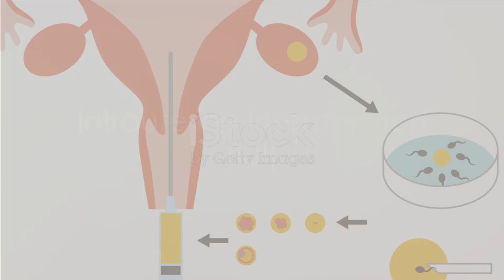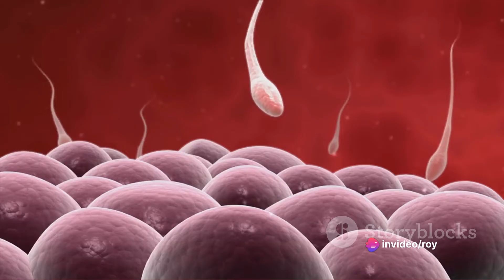Infertility: Understanding Low Sperm Count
In this video, we dive deep into the important distinctions between infertility and sterility, shedding light on how low sperm count can affect pregnancy. We also explore the crucial roles that IUI and IVF play in overcoming these challenges. Understanding these concepts is not only informative but can also be truly empowering for those navigating their fertility journey.

OUTLINE:

00:00:00 Understanding Infertility and Sterility
00:00:23 Exploring Low Sperm Count and Sterility
00:00:37 Assistive Reproductive Technologies
00:00:49 Intrauterine Insemination (IUI)
00:01:02 In Vitro Fertilization (IVF)
00:01:17 Options for Dealing with Low Sperm Count
00:01:26 Considerations for Sterility
00:01:38 Seeking Medical Help
00:01:55 Conclusion and Encouragement
00:02:23 Final Words of Encouragement